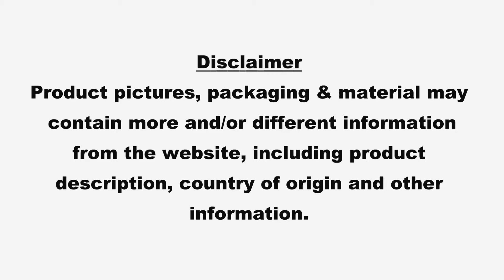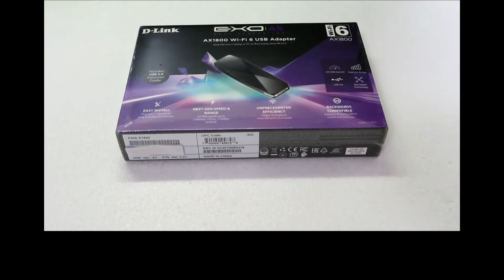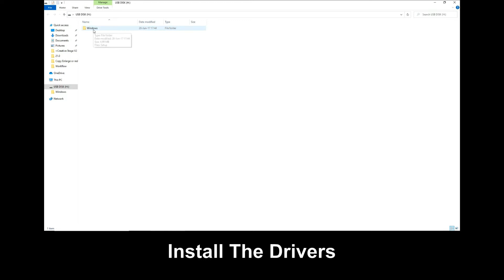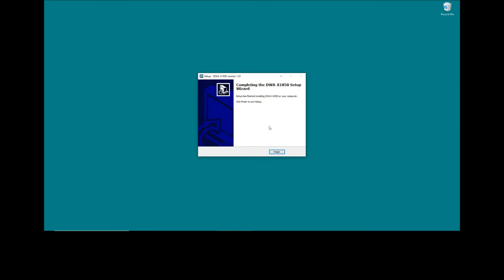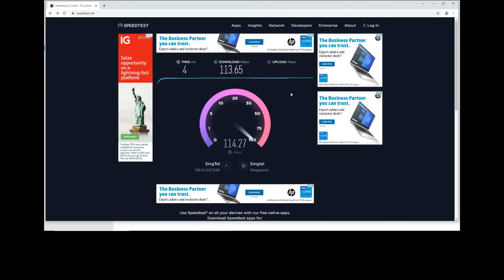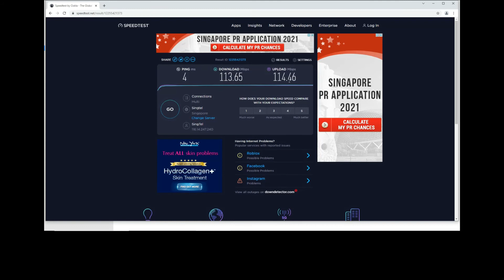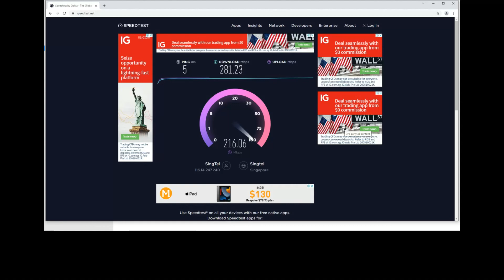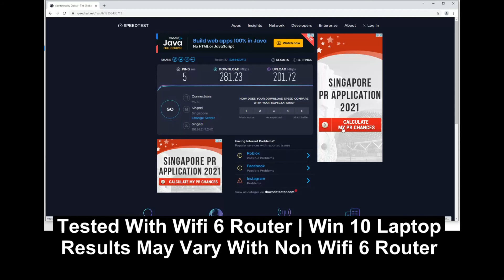D-Link DWA X1850 AX1800 Wi Fi 6 USB Adapter : Unbox Setup & Speed Test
This tutorial shows the Unbox & Setup of D-Link AX1800 Wi-Fi 6 USB Adapter
DWA-X1850.

A Speed Test was done before and after using the adapter.

Jump to Topics:

1. Unbox & Setup @ time 0:47
2. Speed Test! @ time 3:32